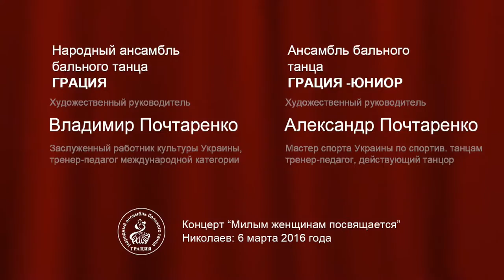3: Народный ансамбль бального танца ГРАЦИЯ 6-03-16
ГРАЦИЯ: Украинские мотивы

Народный ансамбль бального танца ГРАЦИЯ, Николаев, ОДК, 6 марта 2016

Художественный руководитель Народного ансамбля бального танца ГРАЦИЯ — Почтаренко Владимир Георгиевич - заслуженный работник культуры Украины, тренер-педагог междунаолдной категории.

Художественный руководитель ансамбля бального танца ГРАЦИЯ -Юниор — Почтаренко Александр - действующий танцор.
Тренер-педагог спортивных пар. Постоянно проходит индивидуальное обучение у ведущих профессиональных танцоров. Тренер по латиноамериканской программе. В клубе - 19 лет. Тренерский стаж;10 лет. Мастер спорта Украины по спортивным танцам. Чемпион УФСТ, Чемпион Украины среди студентов, серебряный призер чемпионата Европы среди студентов, победитель многочисленных всеукраинских турниров.